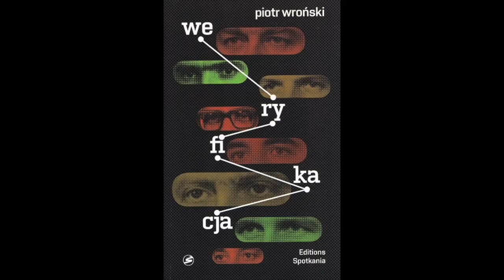Piotr Wroński KChT 007 - Raz jeszcze o zabójstwie Magdaleny Ż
Herrenvolk i "mięsko" raz jeszcze. Magdalenę Ż. zamordowano.